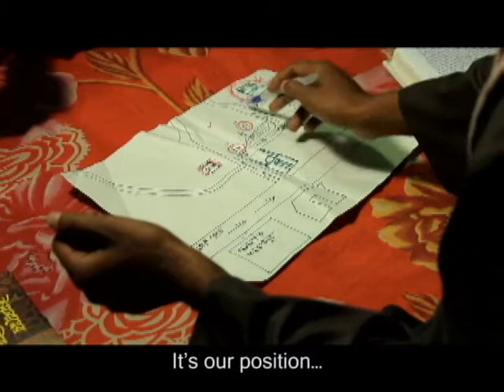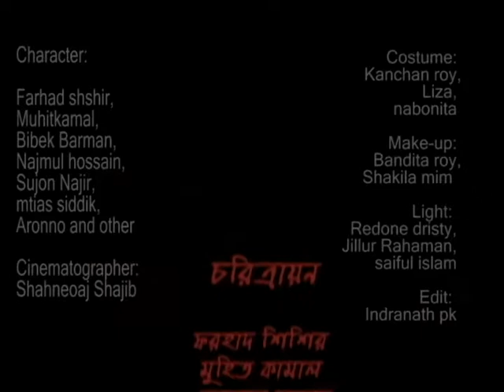Short Film PORINOTY ( Consequence) HD by Herock Mushfik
This film is About the violations of  Human rights by  Religious terrorist activity and Extrajudicial killings. We think both are terrible for our  nation and democracy